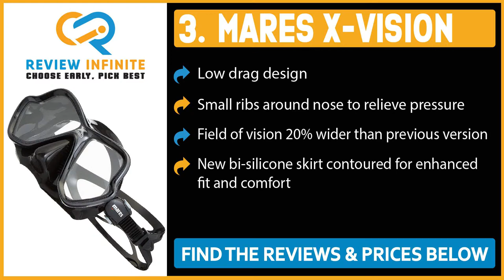Best Scuba Masks of 2024 | Scuba Masks Buying Guide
Thinking to buy the best Scuba Masks? This video will inform exactly which are the best budget Scuba Masks on the market today.

Ocean Reef Neptune [Amazon]
TUSA Imprex 3D Hyperdry [Amazon]
Mares X-Vision Ultra [Amazon]
TUSA M1001 [Amazon]
ScubaPro Synergy 2 [Amazon]

In this video, we are here with 5 best Scuba Masks available on the market today.

To save you both time and energy, our team of Scuba Masks experts has taken research work on them. And after spending hours after hours on the market they have come with these just top 5 Scuba Masks.

They started their research with a bunch of conventional Scuba Masks for sale. But eventually, they have narrowed down them into five by considering their overall performance, design, usability, and features.

They also didn’t forget to check the manufacturer's record to provide you only the very best Scuba Masks in 2024.

So, this is totally the neutral Scuba Masks reviews you can rely on. Just come along with us and find the most suitable for your needs.